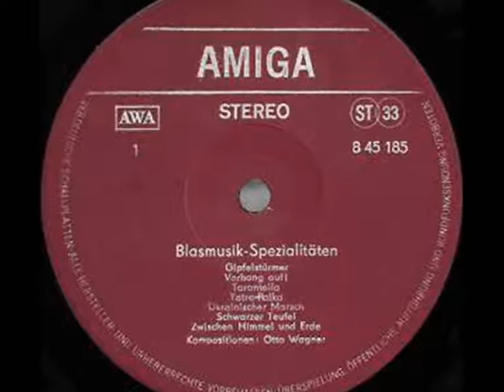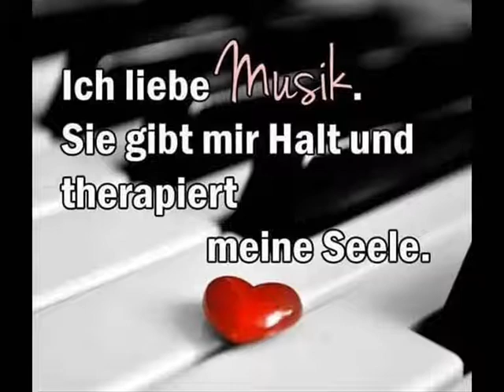Füssel - Polka -Rundfunk Blasorchester Leipzig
Rundfunk Blasorchester Leipzig
"Fussel  -  Polka"   Komponist:  Otto Wagner